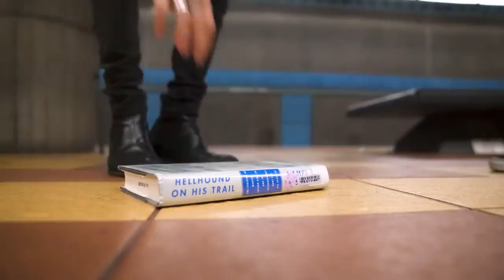Split Love. Rudy Mancuso. Maia Mitchell. Soundtrack- Assyl Almakhanova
Composed a soundtrack to this beautiful video by Rudy Mancuso and Maia Mitchell.